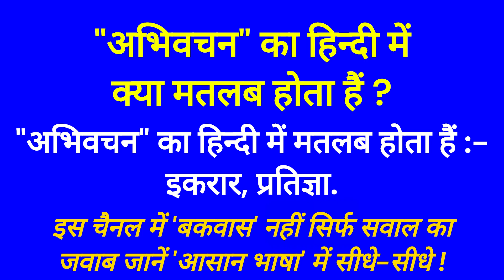"अभिवचन" का हिन्दी में क्या मतलब होता हैं ? | Abhivachan ka Hindi mein kya matlab hota hain | Spoken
"अभिवचन" का हिन्दी में क्या मतलब होता हैं ? | Abhivachan ka Hindi mein kya matlab hota hain | Spoken English classes